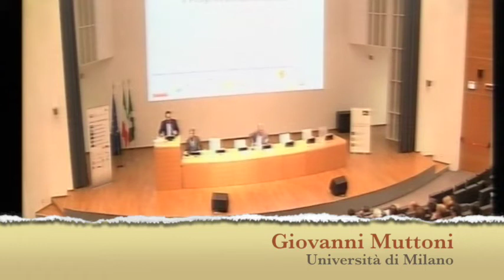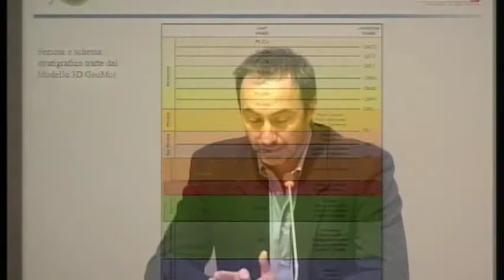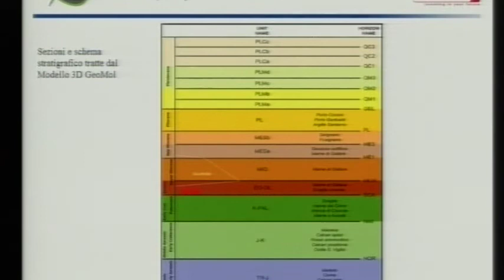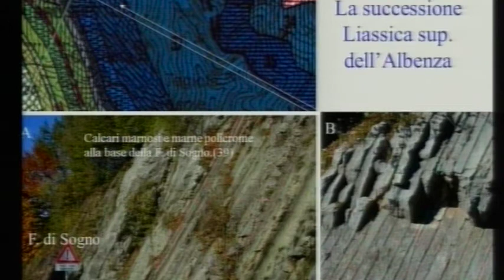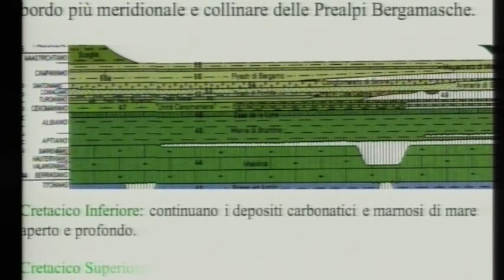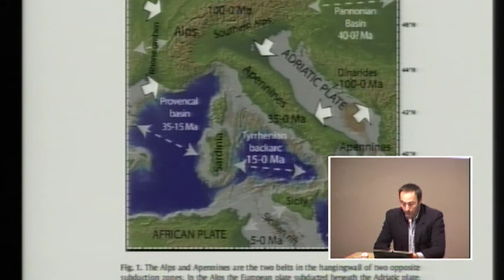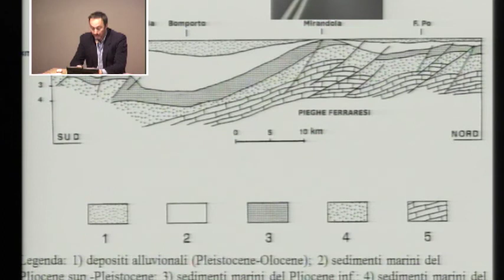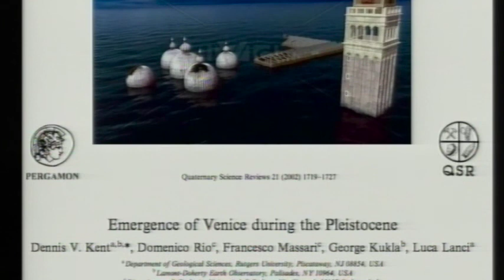Giovanni Muttoni, Università di Milano: Inquadramento geologico dell’Area Pilota Italiana